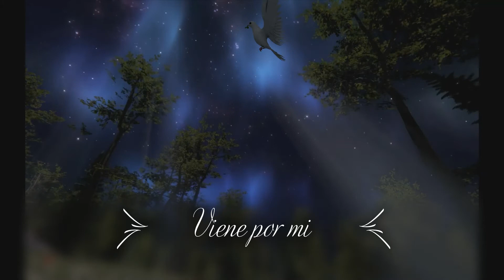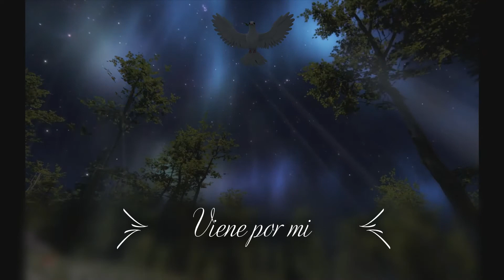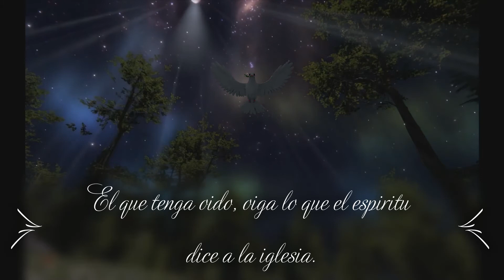El Gran Dia Se Acerca Video Por: Nilda Vazquez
Dios nos llama porque "El Gran Dia Se Acerca".  Es tiempo de buscar de Dios.  Vivimos en tiempo de desesperación, miedo, lucha, hambres, inflación economica, problemas sociales continuos entre otros.  Estamos en tiempos profeticos!  Dios llama a la iglesia a despertar y volvernos a El.
Esta grabación fue dirijida por el espiritu de Dios, no huvo un plan, ni ensayo, ni perfección, sinplemente el Senor me inquieto a buscar la palabra y a cantar. Tal vez tiene errores pero no quise quitar nada para no interrumpir el mensaje que el Espiritu Santo trajo esa nocher. No te enfoques en los detalles, sino en  el mensaje!  Comencé a cantar y el Senor ministró mi vida mientras ponia en mi voca cada palabra en éste mensaje. Que el Senor también toque tu vida, mientras escuchas ésta narración, como también nos toco a nosotros.  A Dios sea la gloria y el honor! Amen.